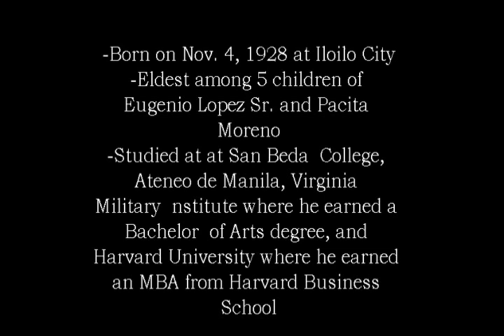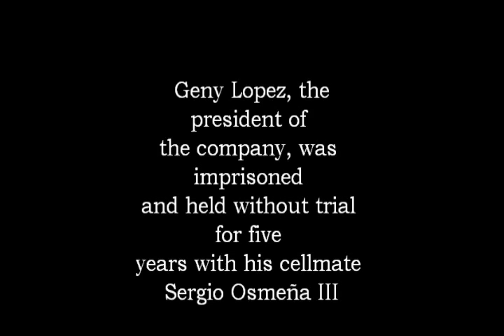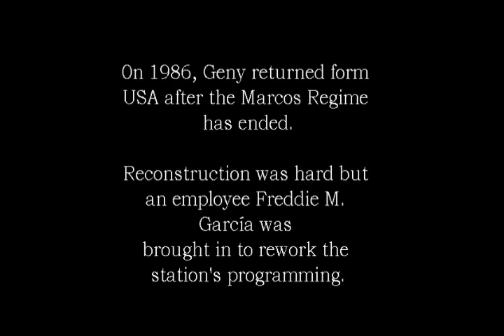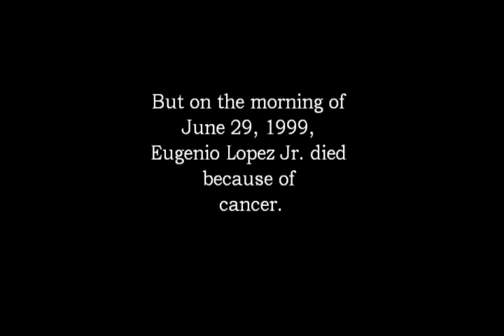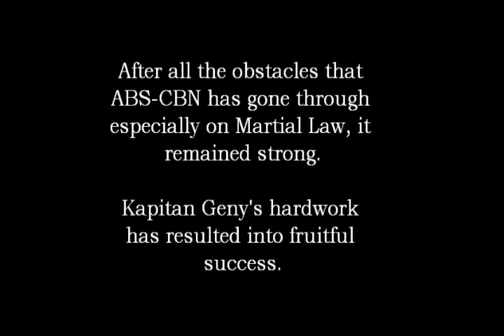Eugenio "Geny" Lopez Jr. The Man Behind the Success of ABS-CBN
Ang aming pangkat ay naatasang ilathala ang buhay ng isa sa mga taong sa likod ng tagumpay ng ABS-CBN na si Eugenio Lopez Jr.
Isang presentasyon ng buhay ni Eugenio "Geny" Lopez Jr.